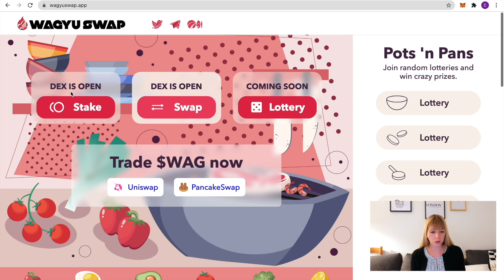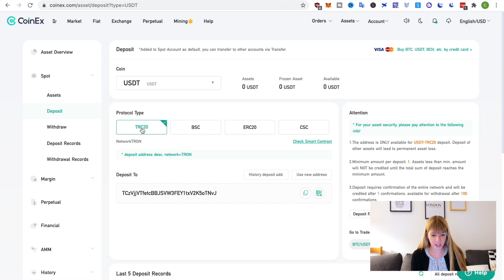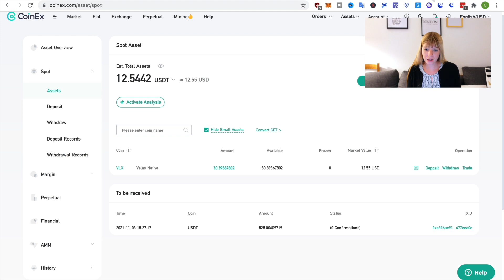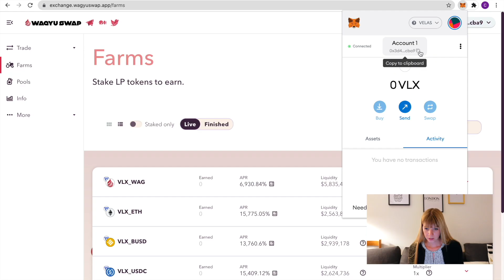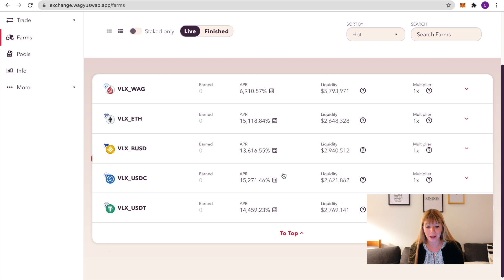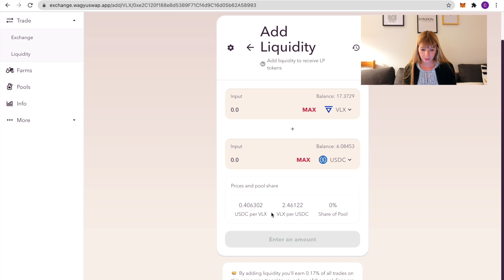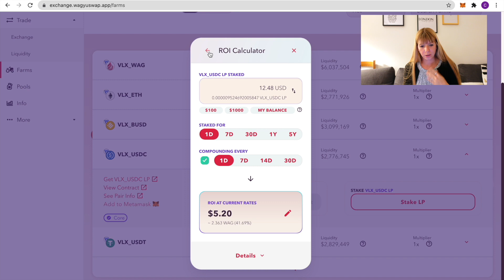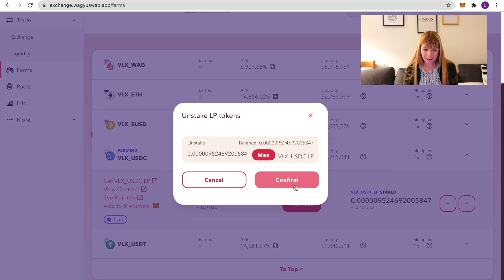How To Earn 5,000% APY Or More On Wagyuswap | First Velas Chain DEX Tutorial | Wealth in Progress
In this video I'll show you how you can earn more than 5,000% APY on Wagyuswap. This is a tutorial for the first DEX on Velas Chain.